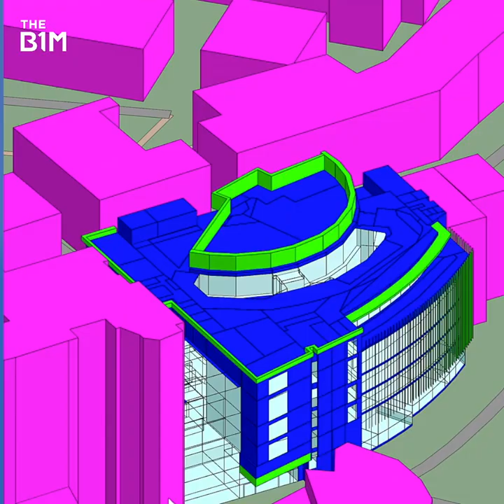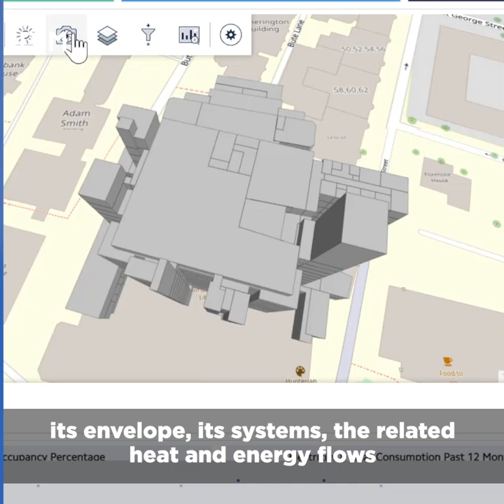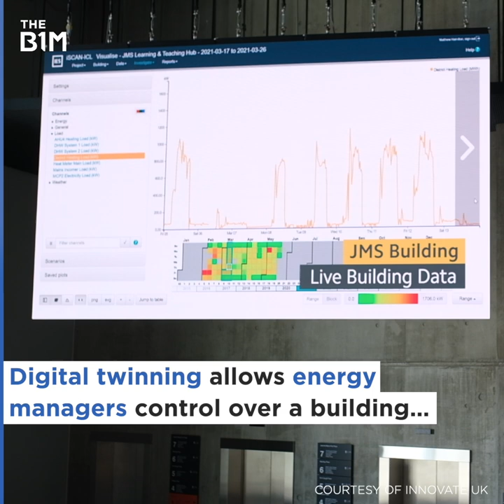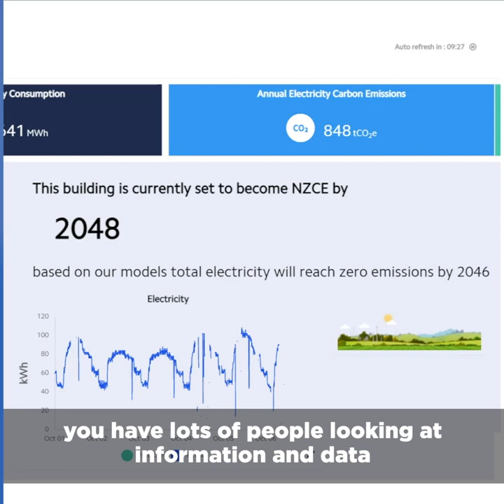Here's the Key to Net-Zero Buildings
The key to net-zero buildings is sitting right next to world leaders at COP26! Learn more about digital twins for the built environment

The University of Glasgow has created a virtual replica of its Western Campus and busiest student buildings. This "digital twin" enables the University to measure and optimise its energy-usage, reducing its overall carbon impact. Learn more about digital twins for the built environment

Learn more in our free LIVE chat with built environment experts

Executive Producer - Fred Mills
Producer - Tim Gibson
Video Editing - Thomas Canton
Production Management - Clare Furlonger